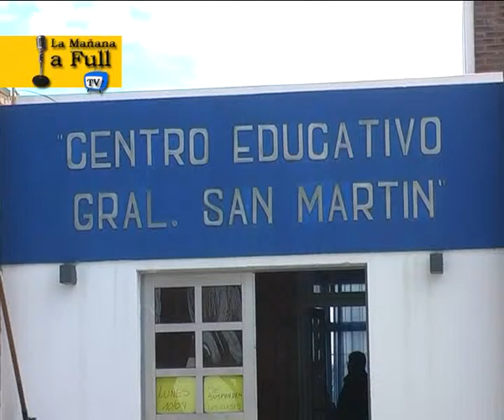10 09 ESCUELA SAN MARTIN